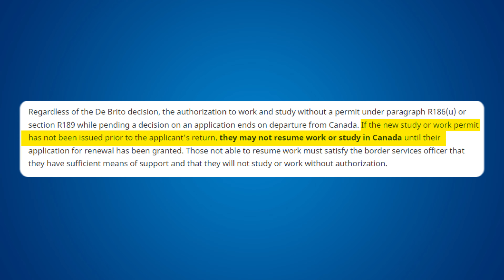Surprising Truth : Why You Shouldn’t Travel on Maintained Status! | Canada Updates 2024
Are you planning to travel while your immigration status is in maintained status? Think again! In this video, we dive into the surprising reasons why traveling under maintained status can lead to unexpected complications. From re-entry issues to impacts on your visa application, understanding the risks is crucial. Don't let a simple trip turn into a complicated situation! Watch now to learn what you need to know before booking your next flight! ✈️🌍

Wait Don't Travel on Maintained Status?  Here’s Why!
wait don't travel on maintained status here’s why you
canada visa update september intake
Canada Updates 2024
canada visitor visa update 2024 tamil
canada visitor visa updates 2024 bangladesh
canada visa update 2024
canada work visa update 2024
canada student visa process from india'
canada student visa new update
canada student visa application process step by step

Location 1: 100 Feet Rd, Near Ghora Chowk, Bathinda (INDIA Office);
Location 2: Kitchener, Ontario, (CANADA Office)

Please note: The purpose of this video is to provide the general information and it is not a legal consultation. Provided information can change at any time without prior notice.